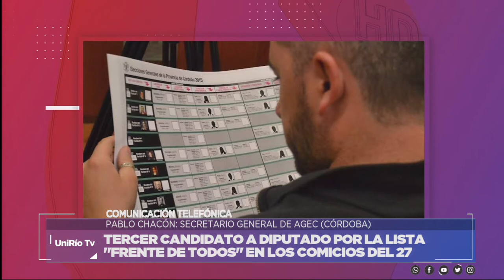PABLO CHACON TERCER CANDIDATO A DIPUTADO POR LISTA "FRENTE DE TODOS"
Comicios del próximo 27 de octubre
Facebook.com/uniriotv
Twitter.com/uniriotv